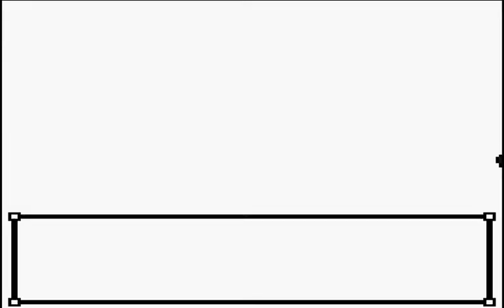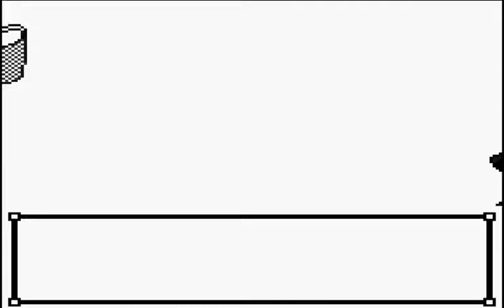Pokemon Crystal Episode 78: Stone Grey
So after that failure last time, we move in hopes of a brighter future. What we find isn't exactly brighter, but it is pretty grey... Oh well, Brock is here, so that's cool.